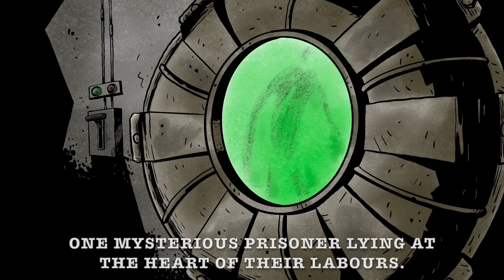JIG: Trailer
January 1942,
Svalbard, Arctic Ocean

At a remote Kreigsmarine facility, scientists attempt to weaponise technology belonging to an enigmatic undersea prisoner.

Little knowing, his kin desire the return of both this missing equipment, and its owner.